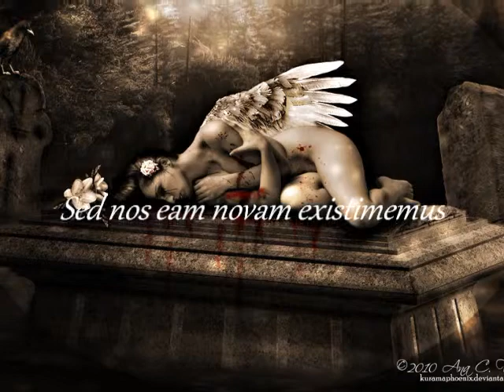Indigo - prologue ~ Epica (lyrics)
Indigo by Epica
Track#1 from the album The Divine Conspiracy (2007)